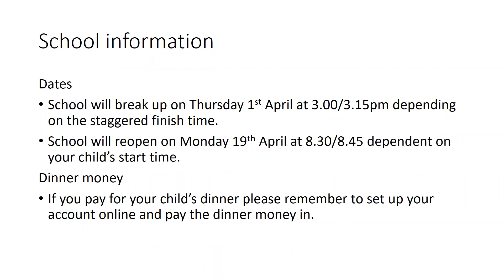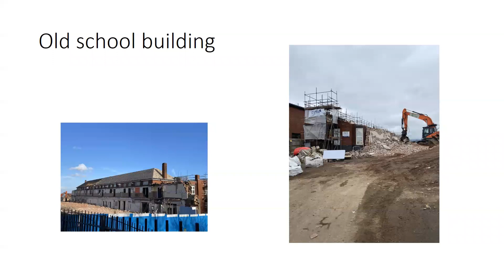Newsletter 19/3/21 English